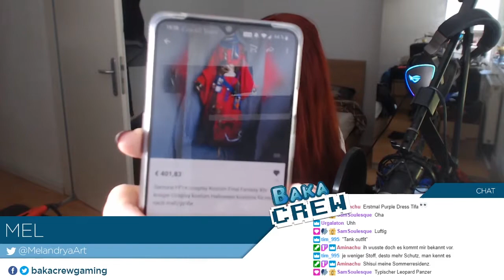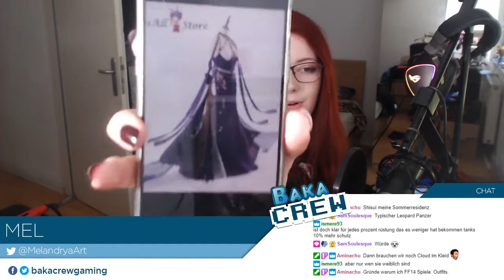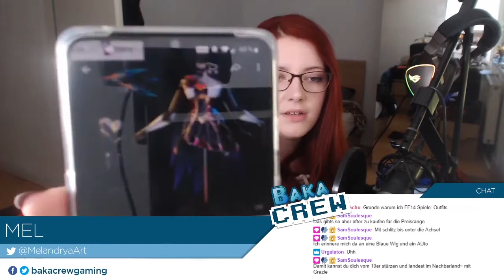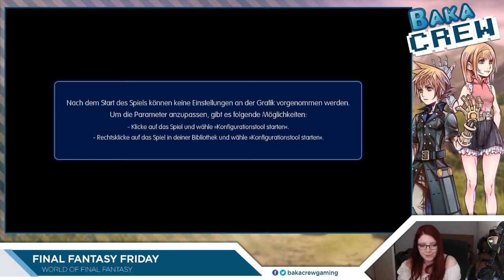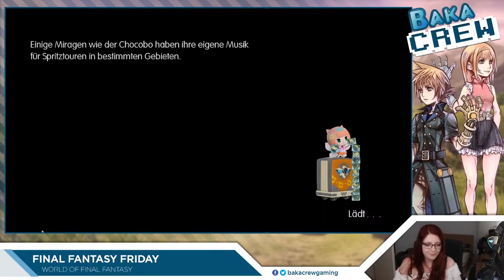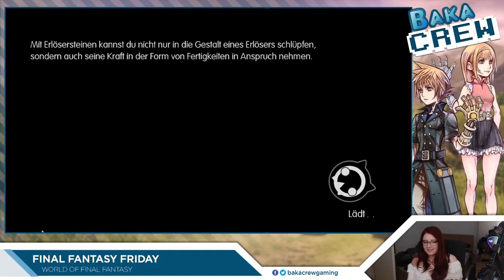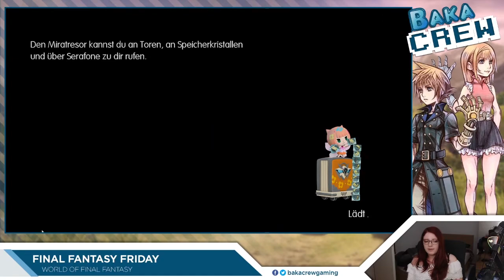[Final Fantasy Friday] World of Final Fantasy #16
Mel spielt für euch World of Final Fantasy.

Final Fantasy Friday #181 vom 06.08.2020